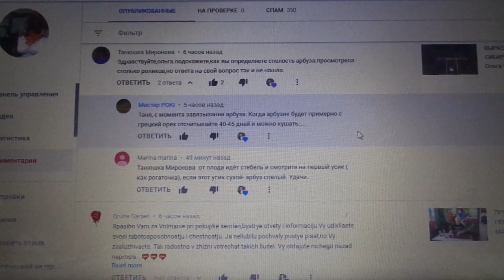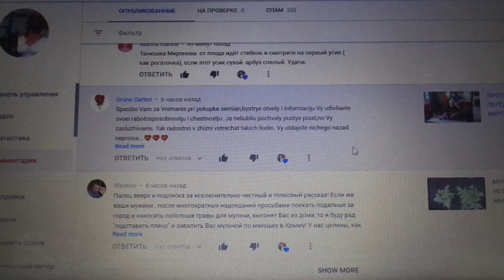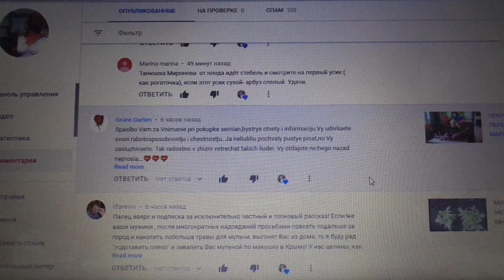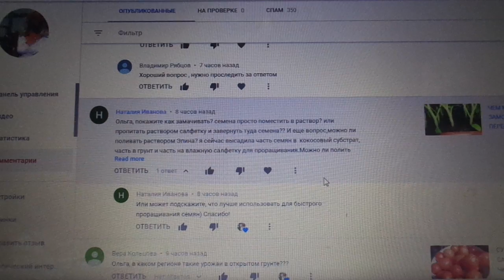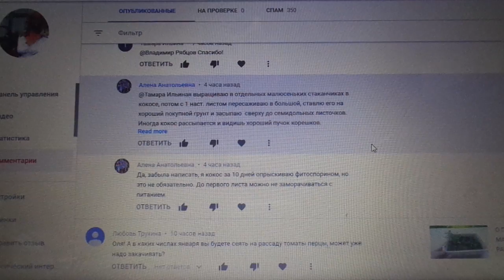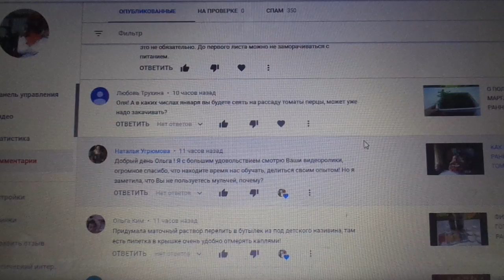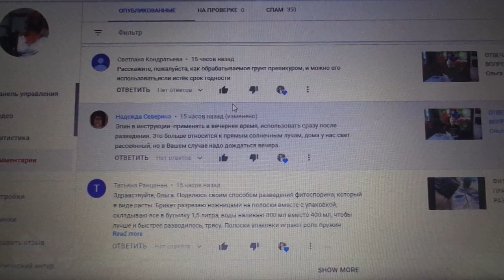ОТВЕЧАЮ НА ВАШИ ВОПРОСЫ. 22 января. Ольга Чернова.